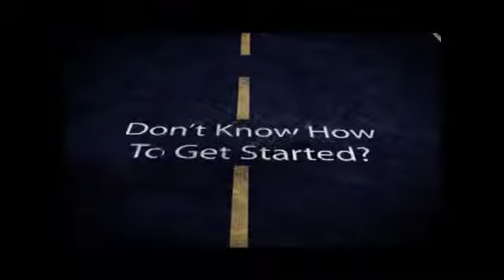Road to godly Manhood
Mantour Conferences are coming in 2014!!